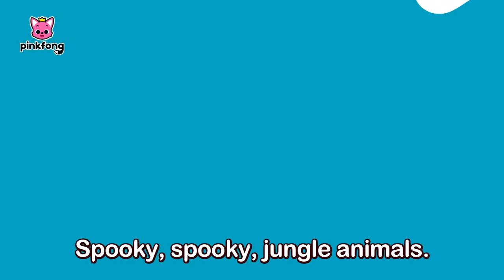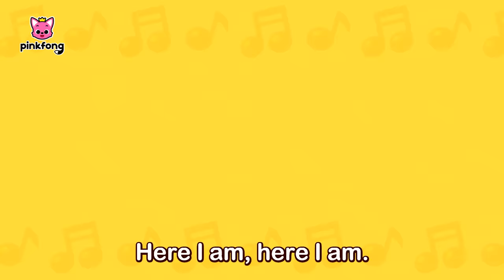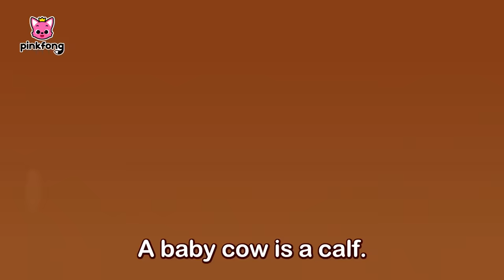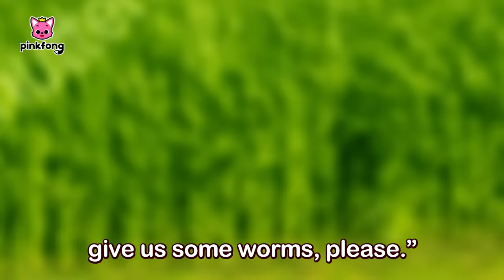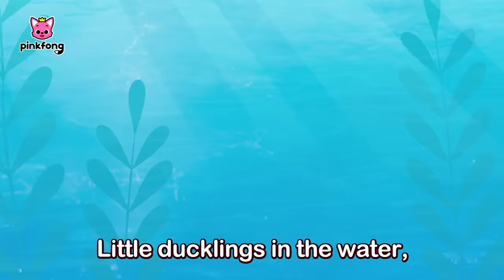[BEST] Summer Outdoor Songs | Spooky Animals + More | Farm Animal Songs | Pinkfong for Kids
Spooky Jungle Animals, Farm Animals, and All the Animals You Can Meet Outdoors.

You're watching "[BEST] Summer Outdoor Songs | Wheels on the Bus + More", an educational and interactive  series prepared to you by Pinkfong!

⭐️Time Stamp⭐️
00:00:17 The Wheels on the Farm Bus
00:03:16 Spooky Jungle Animals
00:05:55 The Little Tiny Ant
00:08:54 Baby Shark Faster 1.5x
00:09:55 Who Is the Culprit?
00:12:44 Farm Animals Finger Family
00:15:31 Did You Ever See Pinkfong’s Tail?
00:18:27 The Kitty song
00:20:14 Let’s Find the Jumbled Jungle Animal Sounds!
00:29:13 Baby Animals on the Farm
00:32:29 Monkey Banana Faster
00:35:21 Farm Animal Color Song
00:38:06 Five Little Animals Dancing on the Farm
00:41:39 Welcome to the Farm
00:44:23 Little Chicks Say
00:46:58 Little Ducklings